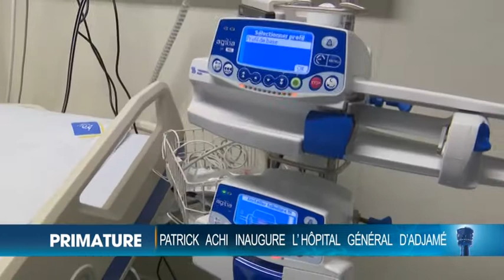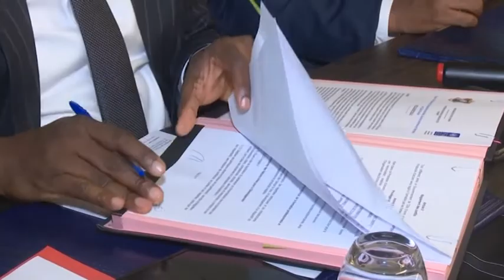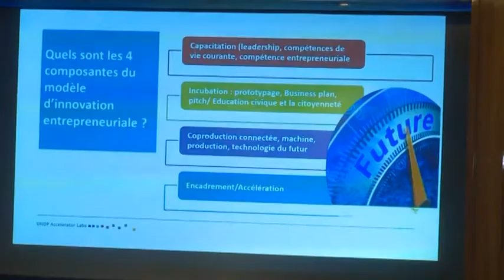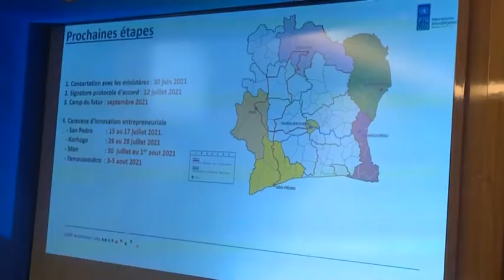Le Flash de 10 Heures de RTI 1 du 17 juillet 2021 par Hermann Guivé